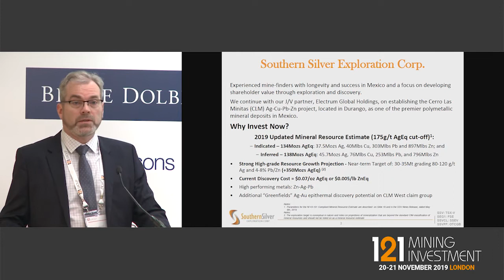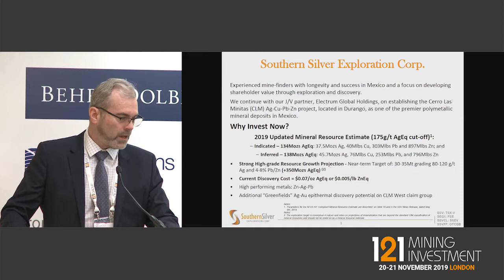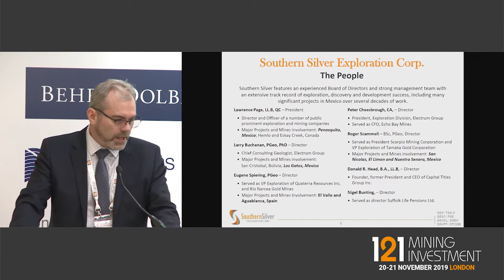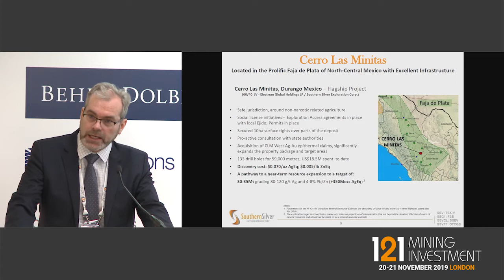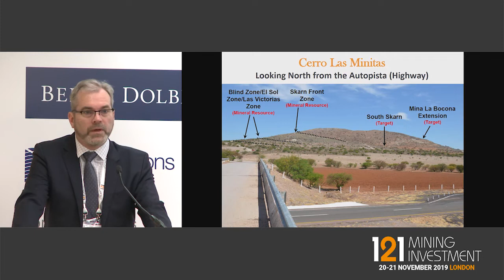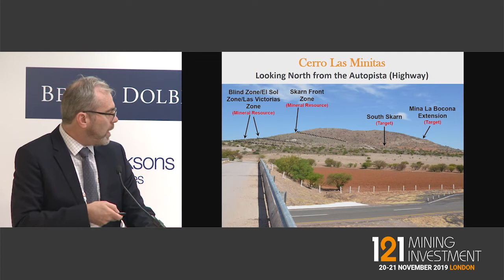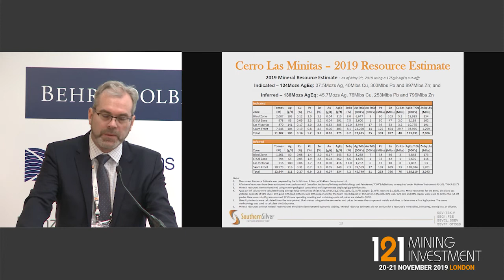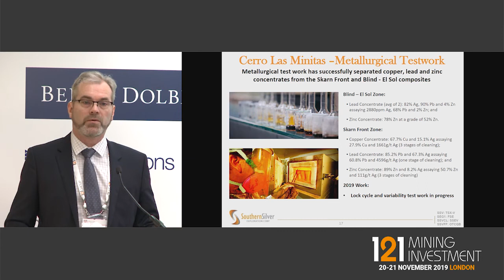Presentation: Southern Silver Exploration - 121 Mining Investment London Autumn 2019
Southern Silver Exploration
Primary ticker: TSXV:SSV
Stage of development: Exploration, Development
Primary minerals: Silver/Zinc/Lead

Southern Silver Exploration Corp. is a precious/base-metal exploration company focused on acquisition, exploration and responsible mining development in Durango, Mexico and New Mexico, USA.

In the Faja de Plata (The Belt of Silver) in north-central Mexico, 70 km by road from the city of Durango, exploration on the 345 sq. km, Cerro Las Minitas property by J/V partners, Electrum Global Holdings LP and Southern Silver (60/40 respectively), has led to identification and delineation of four mineral deposits (the Blind, the El Sol, the Las Victorias and Skarn Front).

Current 2019 Mineral Resources at a 175g/t AgEq cut-off equal(1) :
Indicated :134Mozs AgEq: 37.5Mozs Ag, 303Mlbs Pb, 897Mlbs Zn, 40Mlbs Cu
Inferred : 138Mozs AgEq: 45.7Mozs Ag, 253Mlbs Pb, 796Mlbs Zn, 76 Mlbs Cu.